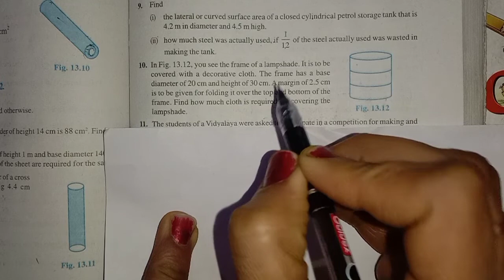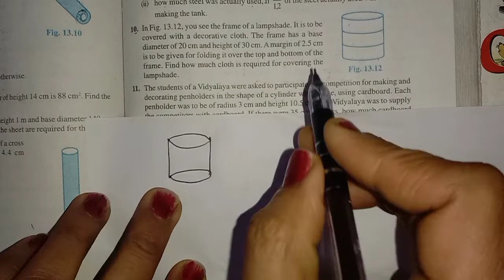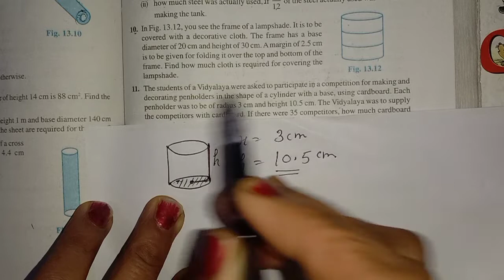Class 9th maths ex. 13.2(Q.no.10&11); Chapter 13th(Surface Area and Volume) by RSK Maths Monitor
Chapter 13th(Surface Area and Volume)
ncert maths solutions for class 9th exercise 13.2 question 10 &11